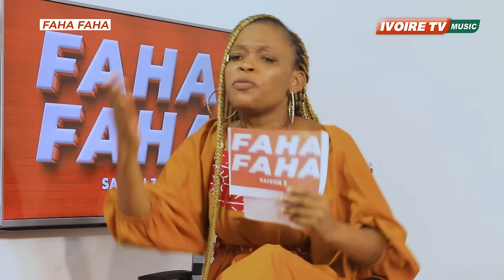LILI DJELI avec FAHA FAHA 2023